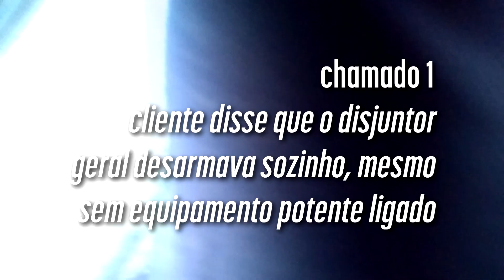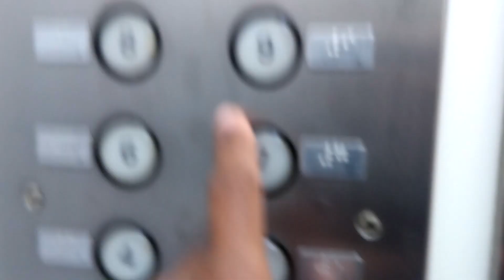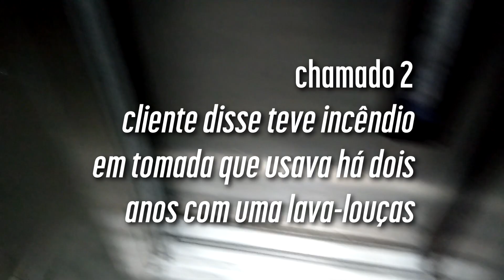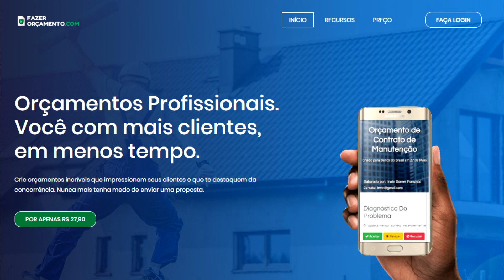2 CURTOS ELÉTRICOS no MESMO DIA 😨 (aconteceu incêndio)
Eletricista, hoje vamos fazer visitas juntos! Vou te levar a dois clientes onde surgiram dois curtos circuitos (ou o certo é curto circuitos? enfim rs) na instalação elétrica. Um deles colocou fogo na casa!